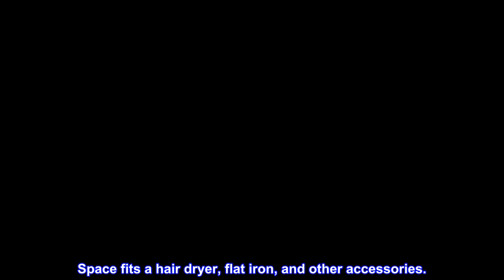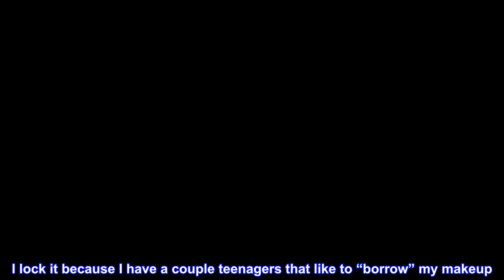Great product - SHANY Essential Pro Makeup Train Case with Shoulder Strap and Locks - Black On Blac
Great product -  SHANY Essential Pro Makeup Train Case with Shoulder Strap and Locks - Black On Black

Storage solution for makeup accessories, nail polishes, cosmetic brushes, and other beauty supplies.
SHANY makeup train cases can be used for travel and display purposes.
Spacious compartments makes this case best in its class. Space fits a hair dryer, flat iron, and other accessories.
Made with solid aluminum and Nontoxic ABS plastics – Interior has dust proof fabric for longtime wear and use.
Two easy-to-close latches with key locks and comfortable shoulder straps for convenient portability.
The SHANY Essential Pro Makeup Train Case is ideal for storing makeup and protecting your products. When opened, this high-quality train case expands to reveal four storage trays (two on each side) made of durable plastic.
It’s big, heavy but the lock sucks and my brushes don’t all fit
This is really nice and it gets the job done. I wish my bushes fit in it better. I had to downgrade and remove a lot of them. I lock it because I have a couple teenagers that like to “borrow” my makeup. One of them forced open the lock without really even trying one day.